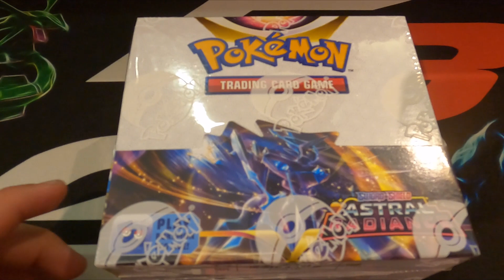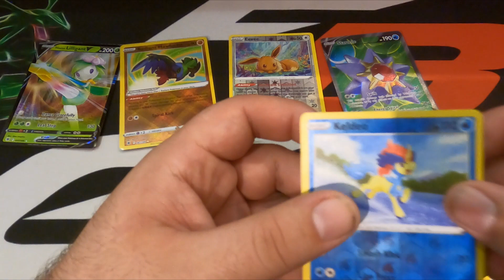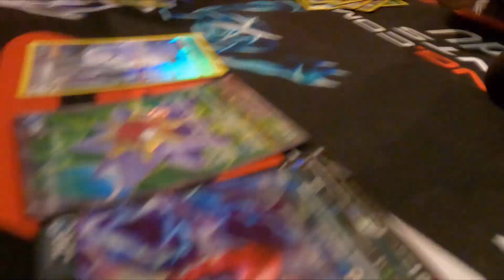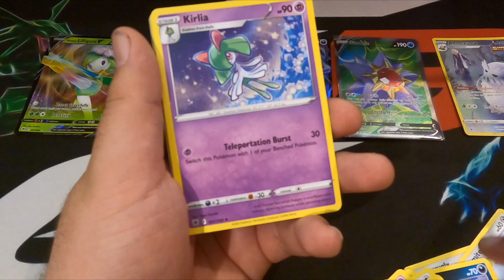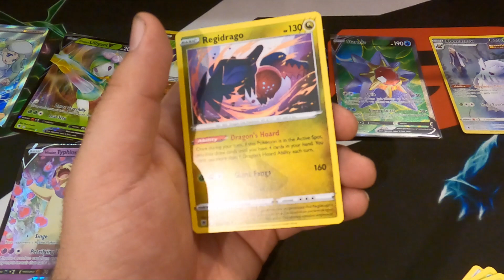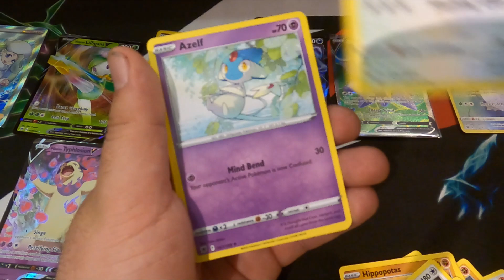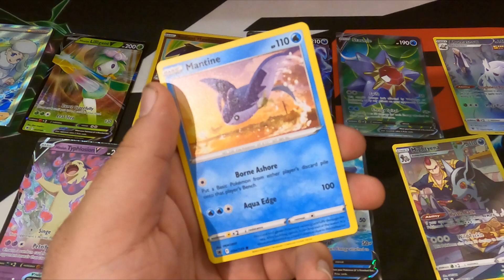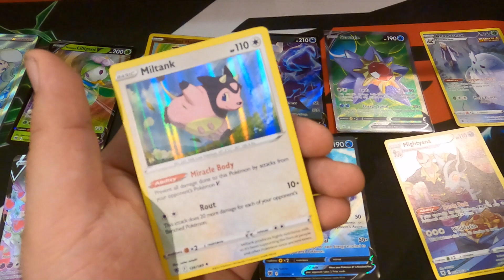Last Box of Astral Radiance Packing Opening LIVe From Our Store!